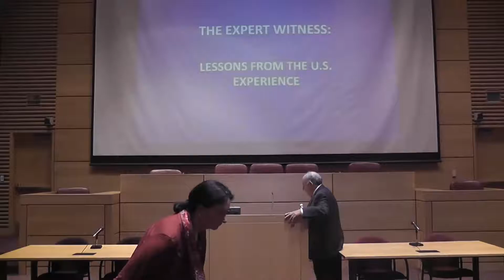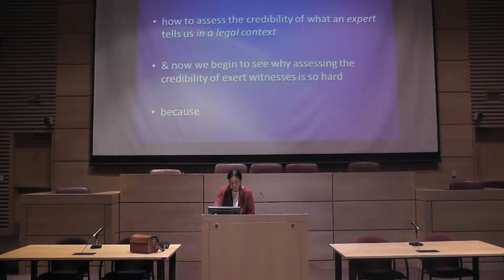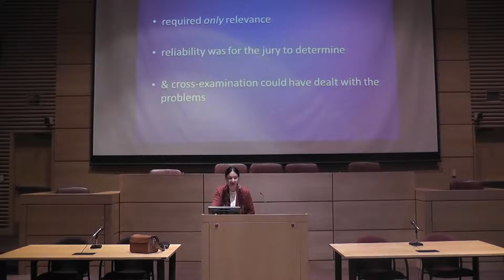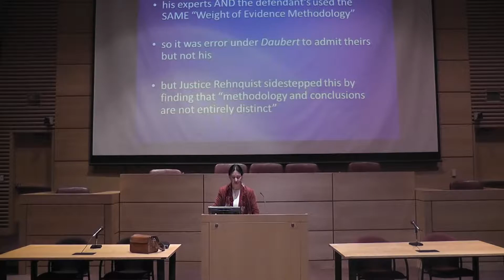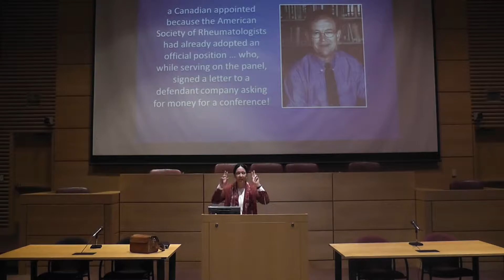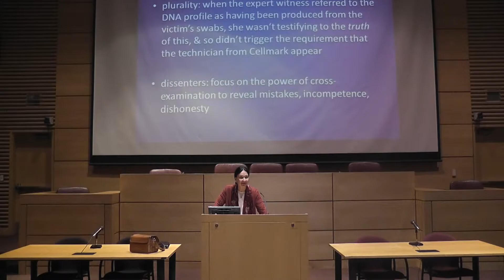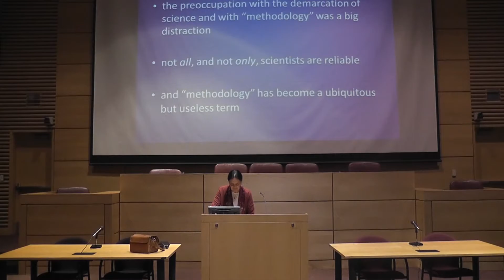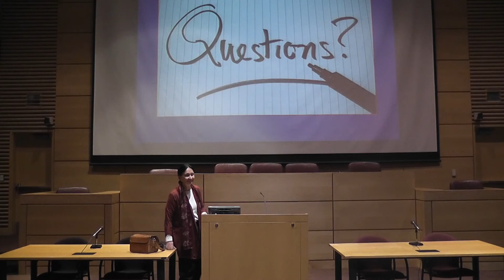I. Goodman Cohen Lecture in Trial Advocacy (10-7-15)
Susan Haack delivered the I. Goodman Cohen Lecture in Trial Advocacy on Wednesday, Oct. 7, at Wayne Law. Her topic was “Mind the Analytical Gap! Tracing a Fault Line in Daubert.” Haack is distinguished professor in the humanities, Cooper senior scholar in arts and sciences, professor of philosophy and professor of law at the University of Miami. She presented a lunchtime lecture for Wayne Law students and an evening lecture for the public. The I. Goodman Cohen Lecture Series was established by the family of the late I. Goodman Cohen, a prominent trial lawyer in Michigan who was active in the Michigan Trial Lawyers Association, known today as the Michigan Association for Justice.